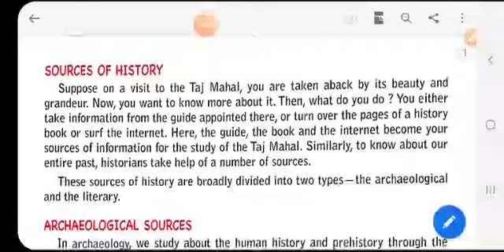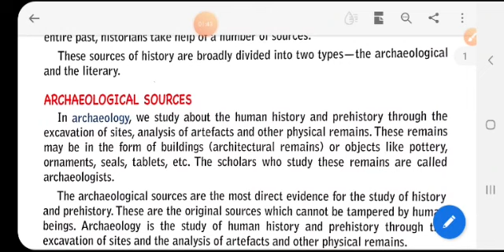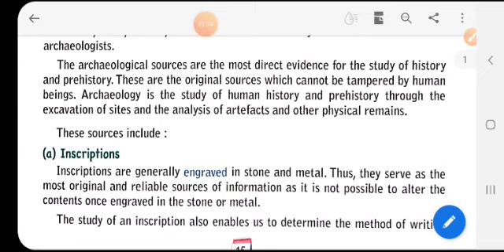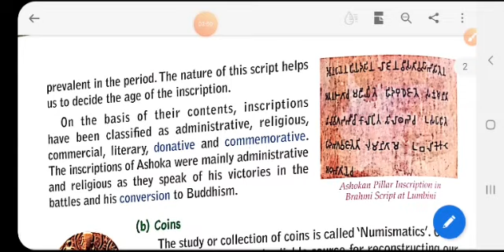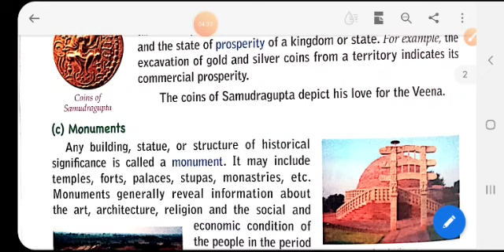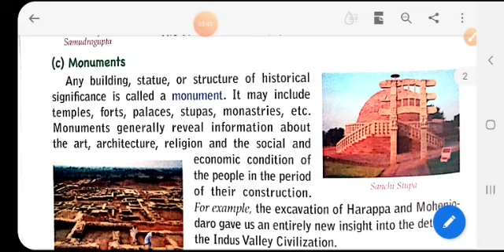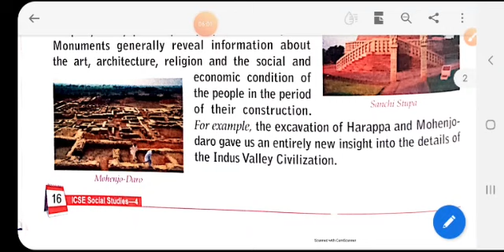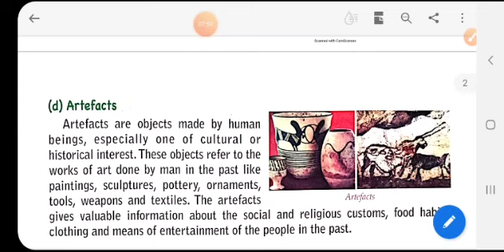Class 4 History Evidences In History Part 2